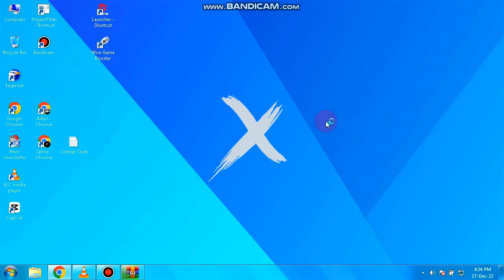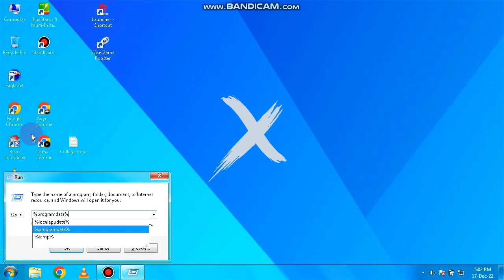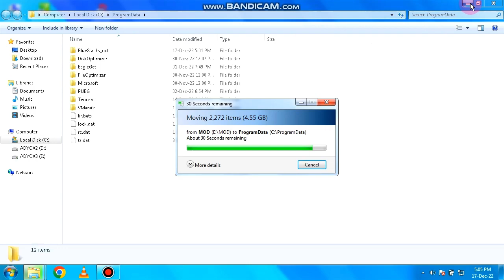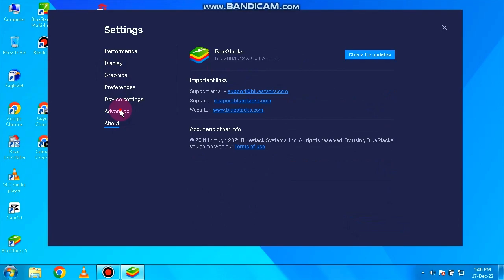BLUESTUCKS 5 ULTRA LITE ✅ 300+ Fps ✅ 1 GB RAM ⚡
PROCESSOR : Intel Corei3  2.10 Ghz
Graphics : Intel HD Graphics 5500
Emulator : Smart Ga Ga  / BlueStacks / MSI